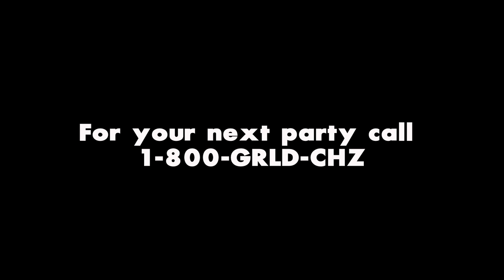2 CHAINZ--Birthday Song (Grill"D CheeZ Cover)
Grill'd Cheez is a Kids Rap Group that takes hardcore gangster rap and makes it G-Rated. Baby Munster and Sour Dough continue to go hard even if it ruins a kid's special day.

DP- Bradley Wilder
Editor- Howie Askins
Sound Mixer- Tyler Dawson